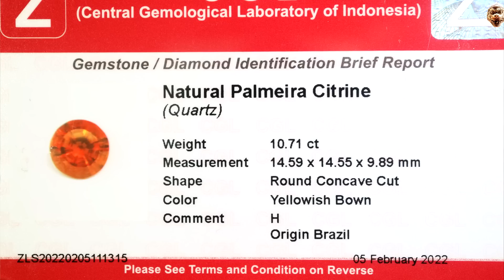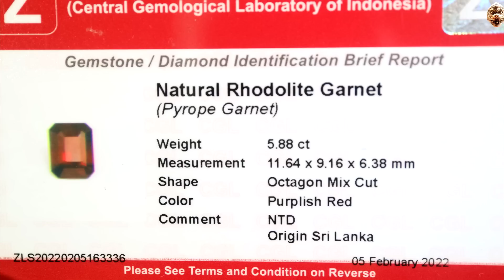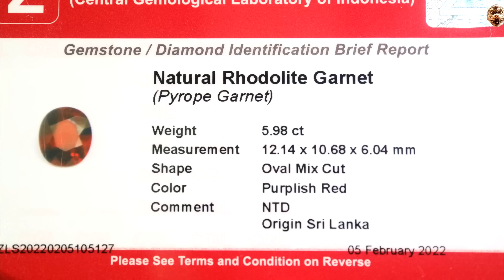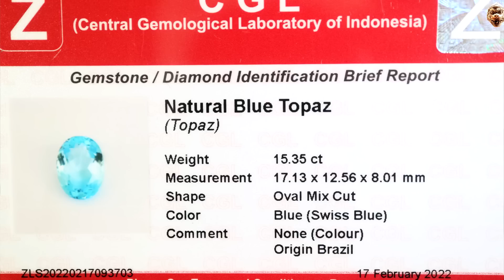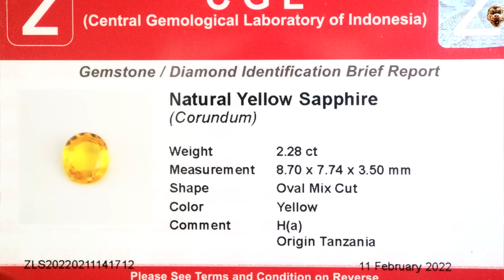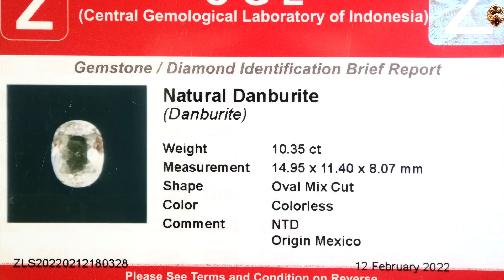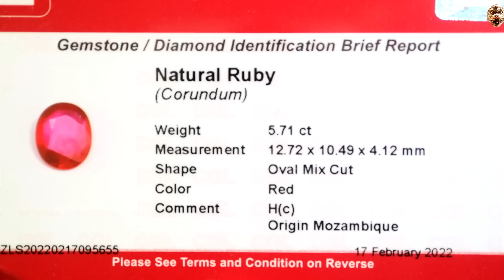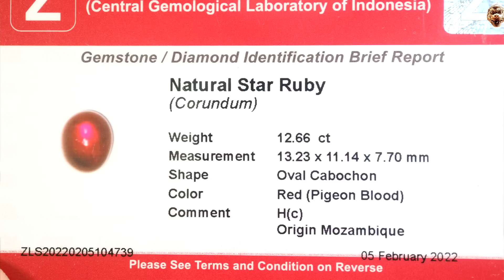GEMSTONES UPDATE 04032022 - RUBY MOZAMBIQUE PALMEIRA CITRINE BRAZIL RHODOLITE GARNET PYROPE CEYLON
GEMSTONES UPDATE 04032022 - RUBY MOZAMBIQUE PALMEIRA CITRINE BRAZIL  RHODOLITE GARNET CEYLON

Markus
Aquinorius18 - Blok M Square Lt. Basement

Salam Batu
Rubyrebus